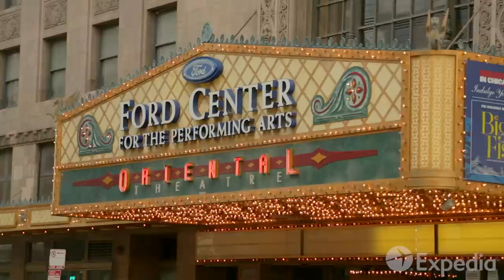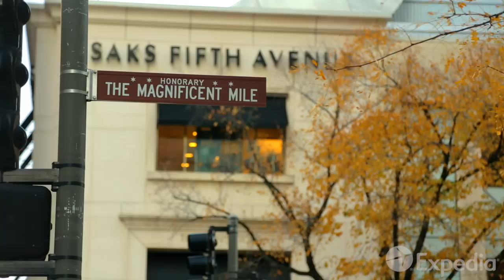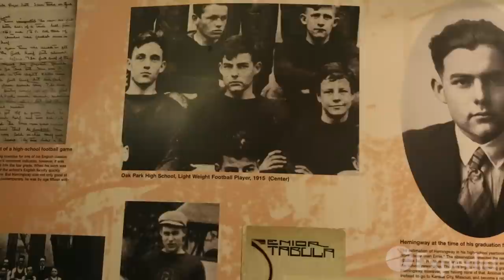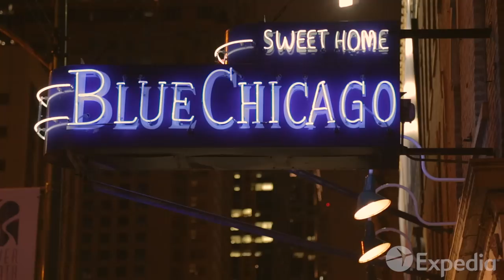Chicago - City Video Guide